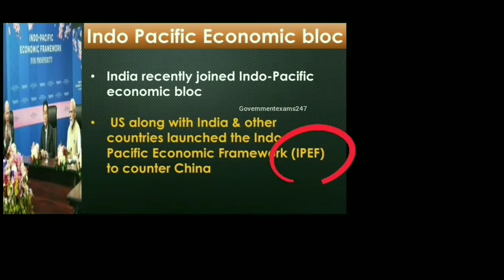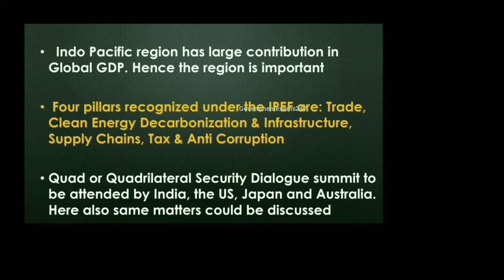Indo Pacific Economic Framework | India | USA | Japan | Australia |Quad summit |China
Hello dosto,